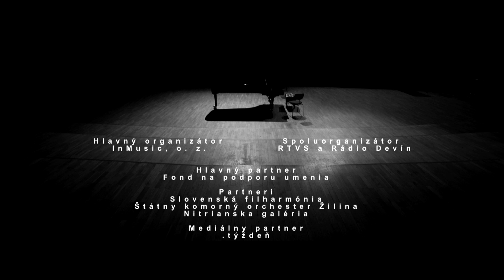Piano Days Slovakia 2021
Ivan Šiller, Martina Janegová, Júlia Novosedlíková, Kristína Smetanová, Zuzana Zamborská, Tomáš Boroš a Fero Király pozývajú na nový festival Piano Days. 16. – 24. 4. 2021 online zo Slovenskej filharmónie, Slovenského rozhlasu, Nitrianskej galérie a Štátneho komorného orchestra Žilina.
Réžia videa: Branislav Gotthardt